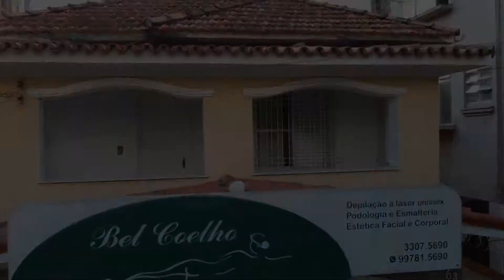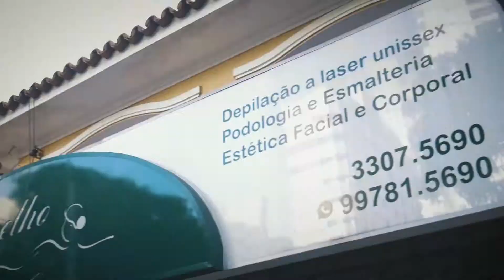Bel Coelho | Mês das Mulheres